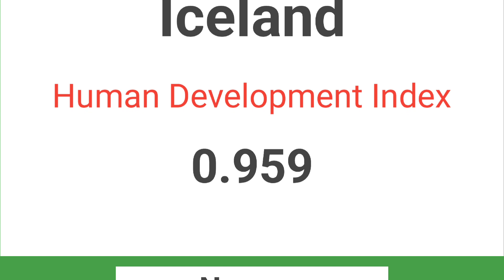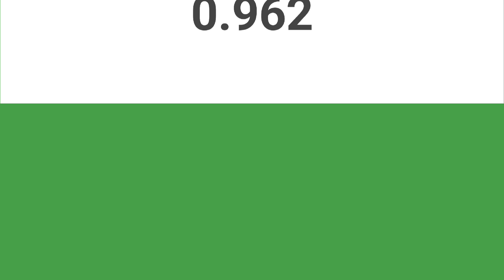Top 10 countries with highest hdi in the world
Top 10 countries with highest hdi in the world have been told in this video.

highest hdi
highest hdi coumtriee